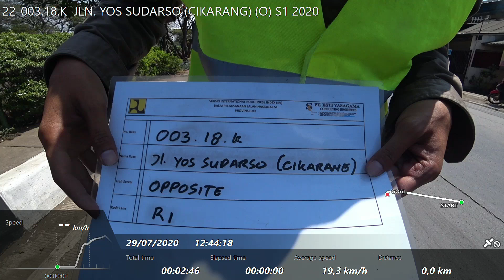22-003.18.K JLN. YOS SUDARSO (CIKARANG) (O) S1 2020